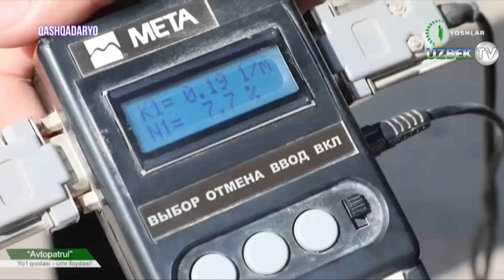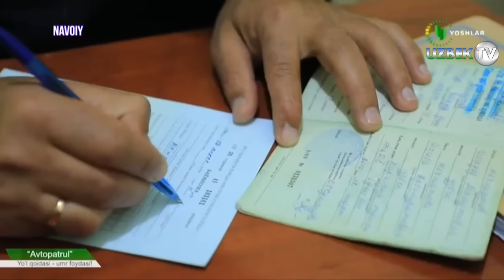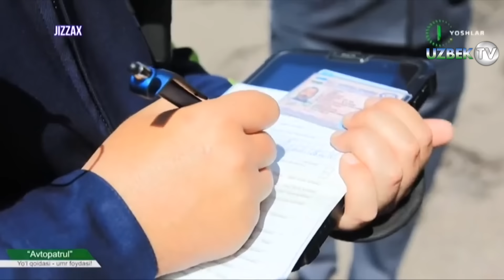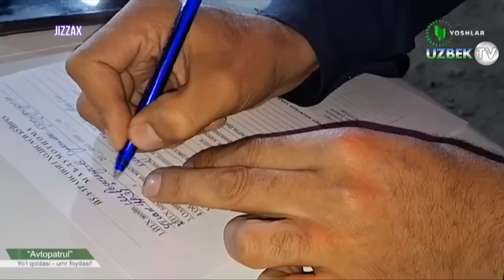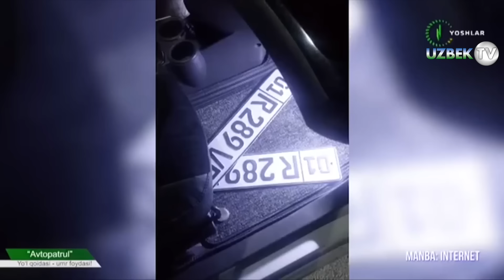"Автопатрул"нинг тунги ва кундузги рейд тафсилотлари | Avtopatrul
"Автопатрул" кўрсатуви.